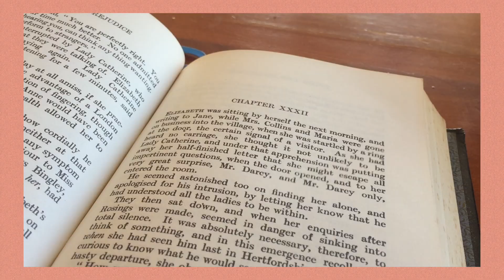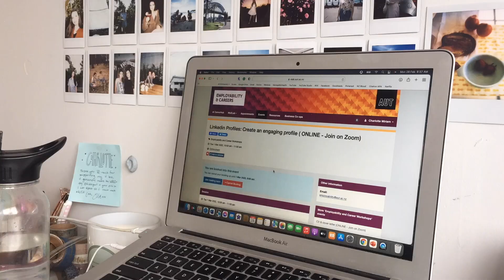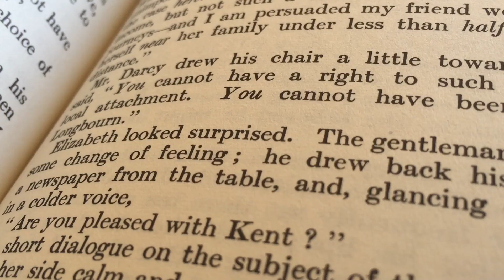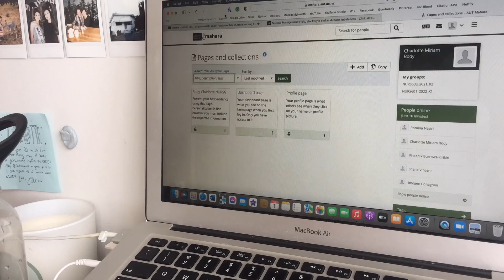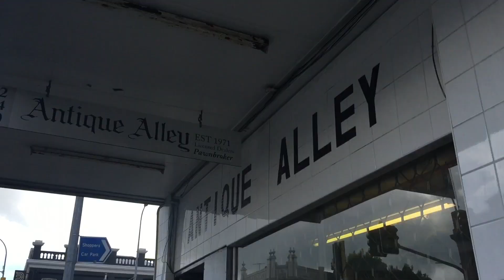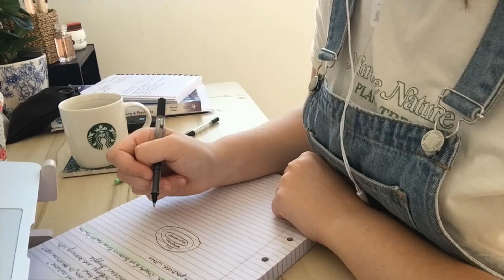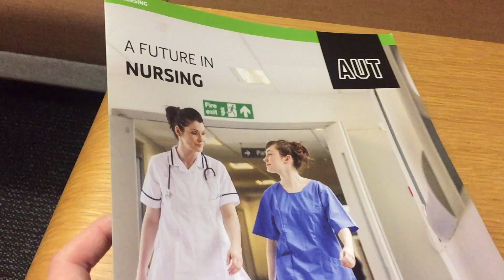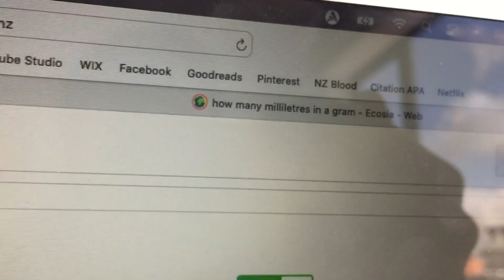SECOND YEAR OF NURSING SCHOOL | week in the life of an nz nursing student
Hey everyone!

Join me for my first week back of my second year of nursing school! It was a very busy week but I'm so glad to finally be back and continuing my journey towards becoming a registered nurse :)

Charlotte x

P.S: Hannah was a very lucky bean and did not catch COVID. I still have no idea how she escaped it when her whole class went down with it

Timeline:

00:00 : intro
00:30 : monday
05:55 : tuesday
09:56 : wednesday
14:36 : thursday
17:19 : friday
18:27 : saturday
18:58 : sunday
21:40 : outro

WELCOME!

For those of you who don't know me, hi! I'm Charlotte and I'm a nursing student at AUT. I love reading and am a proud Hufflepuff!

WANT TO SAY HELLO? - You can also find me here!

Goodreads: Charlotte Miriam (charlotte_miriam)

UPLOAD TIMES

Mai Tai by Jeff Kaale
Twisted Bandits All Around Me by NoMBe
Warm Nights by LAKEY INSPIRED
im confused by aekasora
tired by outdoors

MY EQUIPMENT & APPS

iPhone 6 (thrifted from trade me!)
iMovie video editor
VSCO
Magic Eraser - for thumbnails
You Doodle - for thumbnails
Canva - for thumbnails and editing